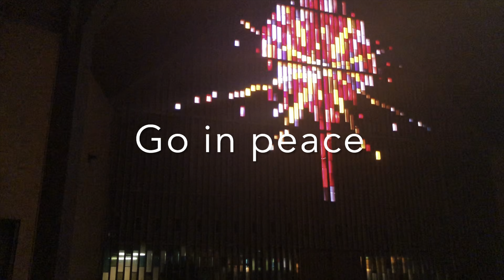Chapel April 1st